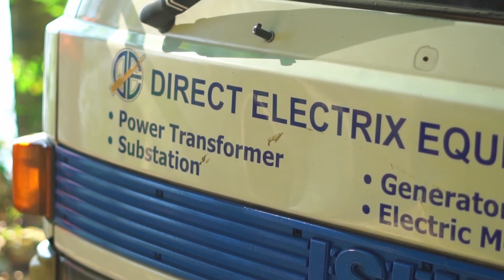v3EXPO2021 B3c DIRECT ELECTRIX EQUIPMENT CORPORATION